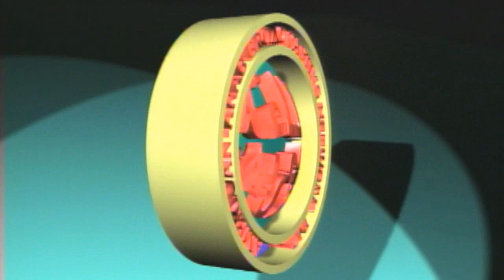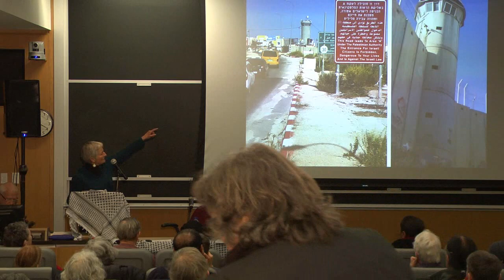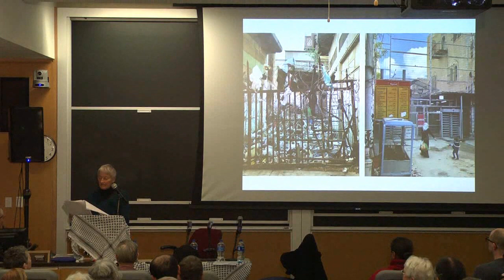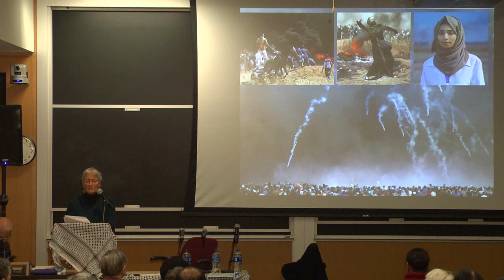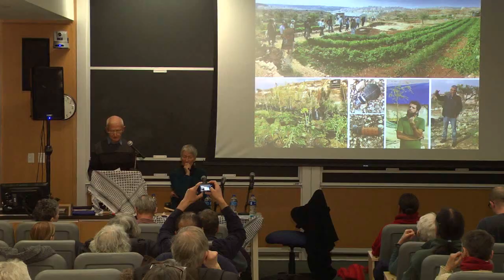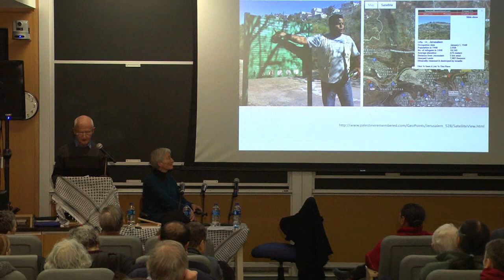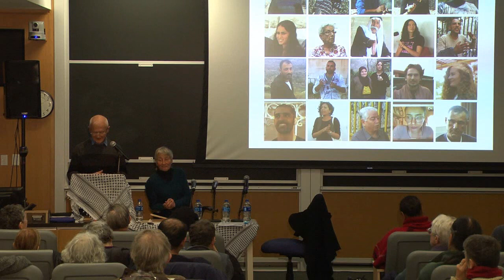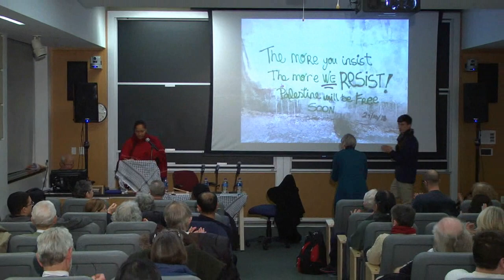EYEWITNESS PALESTINE: MOVING TO THE BRINK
Presenters:  Rev. Mariama White-Hammond, Hubert Murray, Nancy Murray
Date and Time: March 7, 2019
After being given a green light by President Trump, Israel has accelerated its land and water grab and settlement construction.
How under these circumstances are Palestinians keeping alive hope and resistance?
Nancy Murray, co-leader of a recent Eyewitness Palestine delegation to the West Bank and Israel, and delegates Rev. Mariama White-Hammond and Hubert Murray will describe what they saw and heard in meetings with farmers, workers, refugees, Israeli refusers and activists, including BDS co-founder Omar Barghouti and Ahed Tamimi, whose imprisonment focused world attention on Israel’s treatment of Palestinian children. Join us for a searching discussion about Palestine today, and what we can do to promote a just peace.